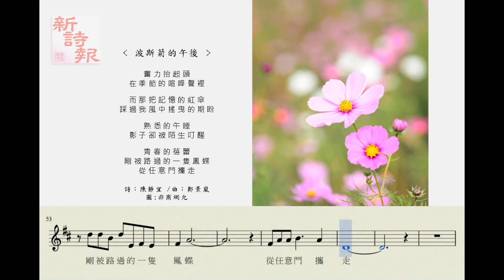波斯菊的午後_新詩新樂_陳靜宜詩_鄭景嵐曲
新歌發表【.新.詩.新.樂.】.歡迎聆賞&分享.
‹波斯菊的午後› 詩：陳靜宜 /曲：鄭景嵐
奮力抬起頭
在季節的喧嘩聲裡

而那把記憶的紅傘
踩過我風中搖曳的期盼

熟悉的午睡
影子卻被陌生叮醒

青春的蓓蕾
剛被路過的一隻鳳蝶
從任意門攜走

原詩發表於[新詩報] 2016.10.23
圖片來源允許以非商業用途再利用
歡迎FB分享、及其他完整影音方式之連結分享。再製利用者務請聯絡以取得授權，謝謝！